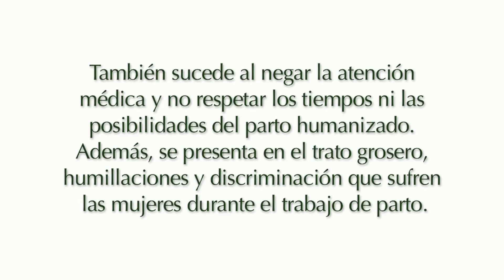VIOLENCIA OBSTÉTRICA - MILDREN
La violencia obstétrica sucede antes, durante o después del parto. Se manifiesta cuando a una mujer se le realizan prácticas invasivas y se le suministran medicamentos que no están justificados por su estado de salud. También sucede al negar la atención médica y no respetar los tiempos ni las posibilidades del parto humanizado. Además, se presenta en el trato grosero, humillaciones  y discriminación que sufren las mujeres durante el trabajo de parto.
Durante años la violencia obstétrica ha permanecido en la opacidad. Es hora de visibilizarla y denunciarla. Escucha y difunde los testimonios que GIRE te comparte.

LA VIOLENCIA OBSTÉTRICA ES VIOLENCIA CONTRA LAS MUJERES